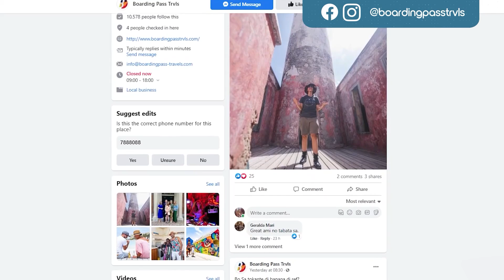Boarding Pass Show | Episode #13 - High in the mountains of Quito, Ecuador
In this episode we traveled to Ecuador, Quito with Happy Villa we visited the Equator, and a few native  villages to know more about their culture, tradition and beliefs while also climbing the vulcan
E episodio aki nos di boarding pass travels a bai huntu ku Happy Villa na Ecuador, nos a bishita e Equator, algun persona nan indigena asina por sinja mas di nan kultura tradishon i ademas nos a subi e volkan